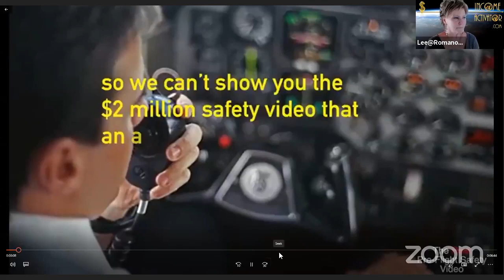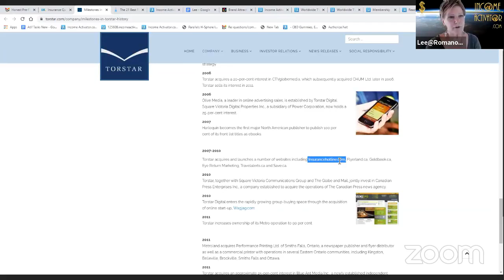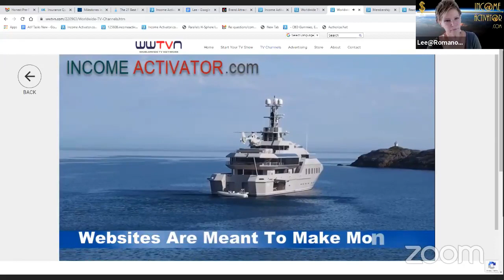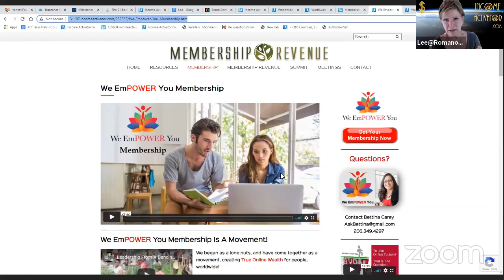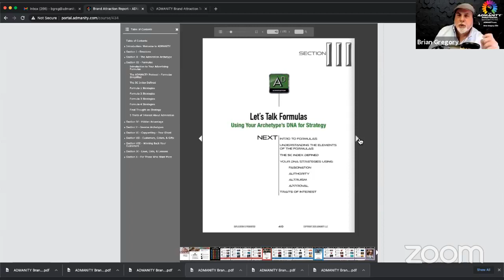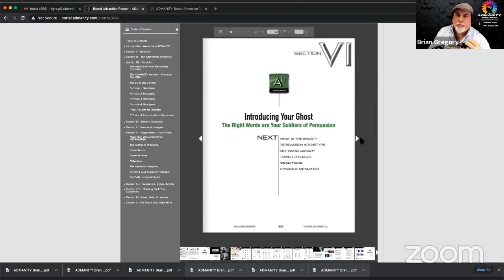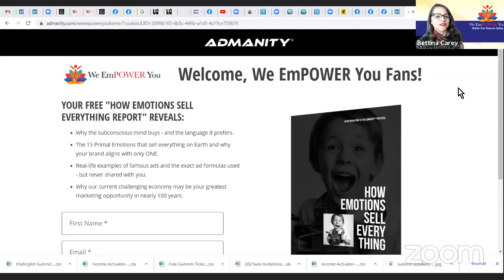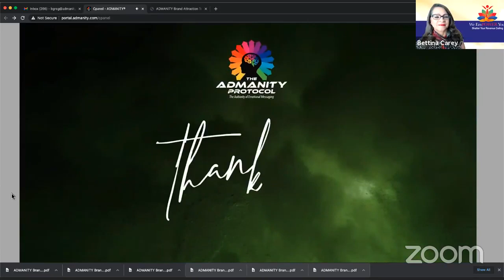WE EmPOWER You Marketing & Networking Mixer With Millionaire Mentor, Lee Romanov - June 16, 2021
We EmPOWER Your Life - Shatter Your Revenue Glass Ceiling

Struggling to create the business income and brand that you want? Are you ready to shatter your revenue glass ceiling?

Hi, I'm Bettina Carey, Founder of We EmPOWER Your Life™ and I'm excited to announce the upcoming  We EmPOWER You Global Virtual Summit, slated for Wednesday, September, 8:30 am to 8:30 pm.

Come hear strategies from industry leaders that will help you to shatter your revenue glass ceiling. You will gain business expertise, network with entrepreneurs, and create your own business success to propel you to the top.

Learn the best viral promotions that you can incorporate into your own business and personal life. Everything you need to live an empowered life is here for you at the quarterly We EmPOWER You Global Virtual Summits, 2nd Wednesday of each quarter.

Our Speakers Will Be Sharing How To:

1) Physically and Mentally Balance Life for Increased Success
2) Have Your Own TV Show
4) Write and Shamelessly Market Your Book
5) Media, Media, Media
6) Make $1000 A Day From Memberships
7) Get Free Visitor Traffic
8) Create An Online Income
9) Make Money At Zero Cost
10) Lead With A Wise Heart
11) Your Path Is Your Destiny
12) Deploy Five Simple Ways To Boost Your Business Flow Using Self-Psychology
13) Be Empowered In All Areas of Your Life

A Message from Lauren Archer, co-host, We EmPOWER You Global Virtual Summit:

"We are empowering individuals, groups, collaboration and community. We can make a massive difference in the world together. What we have been doing is weaving possibilities together and creating a new vision of how we can each make a difference!"

We EmPOWER You Global Virtual Summit all-day pass is JUST $35

About Bettina Carey
Bettina Carey, the diminutive 4'9 1/2" Latina, inspires and empowers women to create BIG RESULTS. They break through their earnings glass ceiling, kick self-imposed limitations to the curb, and live their legacies now. Whether she's coaching from a live or virtual stage or conferring with a small cohort of women on the rise across a conference table, her championship, strategies, and straight talk compel women to find a whole new gear to succeed beyond their wildest dreams.